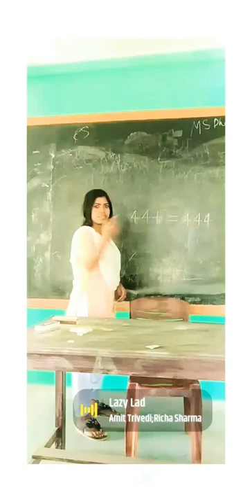Fzmíñî Mandia Anchalik college 😂🙏